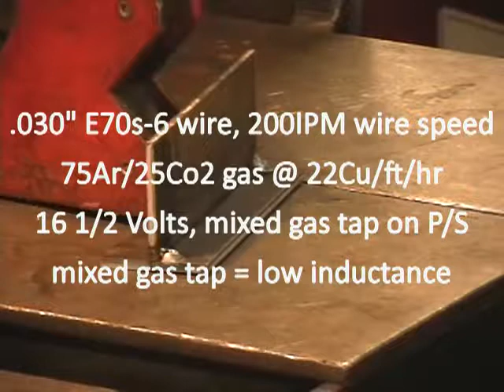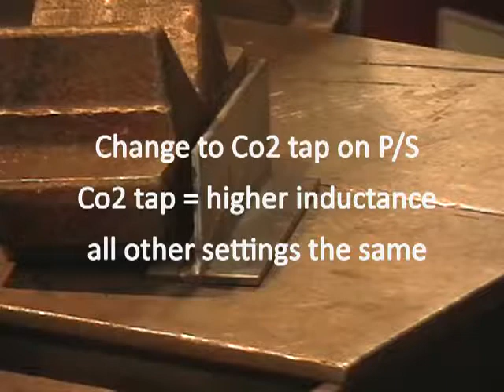Mig Welding || How to Work Mig Welding || मिग वेल्डिंग कैसे करते है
Welcome To Technical World

This Video Is Made By Education

Please Look This Video

I promote this video
Any problems. Please contect me